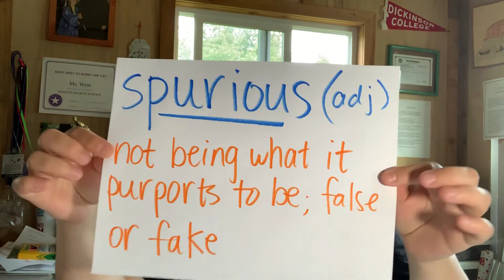Word of the week! 5-11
Spurious!